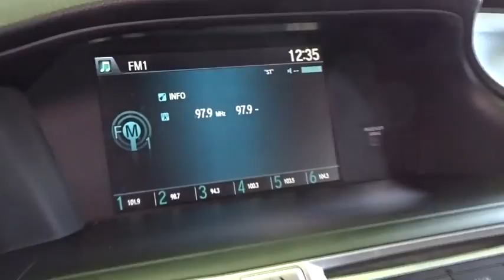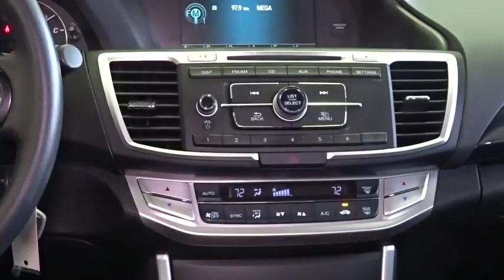2015 Honda Accord Woodside, Queens, Manhattan, Whitestone, Brooklyn, NY 171370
2015 Honda Accord

Paragon Honda
57-02 Northern Blvd

Vehicle Location: 55-02 Northern Blvd, Woodside NY 11377.**No Games, No Gimmicks, The price you see is the price you pay** Paragon Honda is very proud to offer this fantastic 2015 Honda Accord finished in White.MUST TAKE SAME DAY DELIVERY ON ALL ADVERTISED ITEMS. brbrHere at Paragon Honda, we try to make the purchase process as easy and hassle free as possible. We encourage you to experience this for yourself when you come to look at this outstanding-looking 2015 Honda Accord. The 2015 Accord has been named to the list of 15 Best Family Cars of 2015 by Kelley Blue Book's KBB.com. Honda Certified Pre-Owned means you not only get the reassurance of a 12mo/12,000 mile limited warranty, but also up to a 7yr/100k mile powertrain warranty, a 182-point inspection/reconditioning. This great Honda is one of the most sought after used vehicles on the market because it NEVER lets owners down. This car is nicely equipped with features such as *BACKUP CAM*, *BLUETOOTH*, *USB*, and Paragon Honda is honored to offer this beautiful 2015 Honda Accord in White.. brbrTo find the best price, we do the research before you do to provide you with the best value on every vehicle. We are the winners of the prestigious President's Award 2 years in a row, due to our customer oriented sales process. Must present a print out of this ad to receive discounted price. Vehicle location noted is at time of writing this descriptionbrCertified vehicles:  2011+ Honda models with 80k miles or less. brThe displayed Pre-Owned Vehicles are in limited quantities, unique, and often are one of a kind based on the specific vehicle's options, colors and mileage. These Vehicles are offered on a first come first served basis, and subject to prior sales.brIt should be understood that the displayed vehicles are a sampling of what may be available, not every vehicle will be available continuously at all times and for every consumer, and often additional like vehicles will be available and not yet posted. brDue to the high demand for our individually selected vehicle inventory, there may be times that an individual vehicle is no longer available at the time you arrive at the Dealership. This is due to a time delay between posting the vehicle, its actual sale and delivery and removal from the web site. Posting, sale and delivery of all pre-owned vehicles is an evolving process. Sometimes displaying vehicles may still not be available for a variety of reasons, such as subject to prior sales, removal and transport elsewhere, awaiting title and ownership confirmation. brTo better insure the specific vehicle's availability, you should contact the Dealership to confirm its present availability.